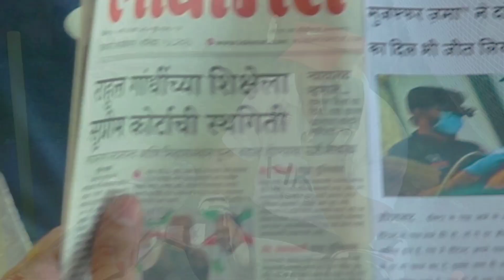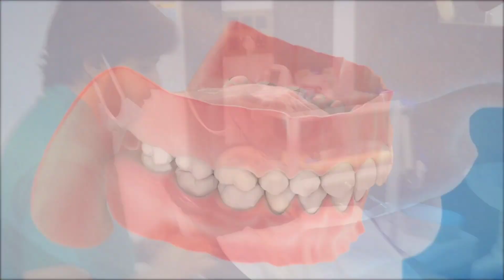Introducing the Finest Dentist & Dental Clinic in Aurangabad.NDCC ! Dr.Khan Muzaffar Zama (Dentist)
One of The Best Dental Clinic in Aurangabad
7+ Years Experience in Dentistry
40000+ Patients Treated Successfully